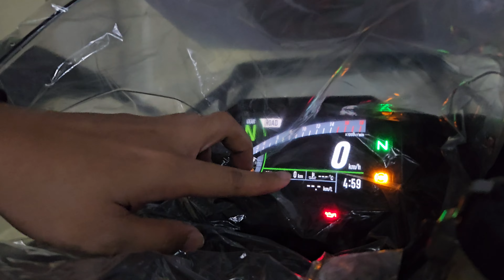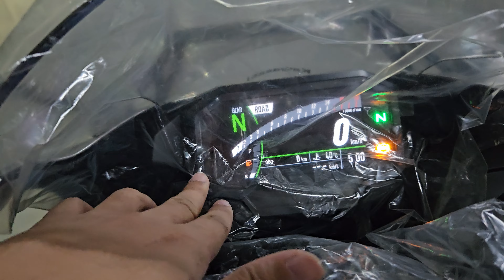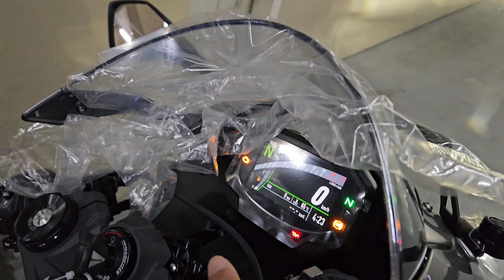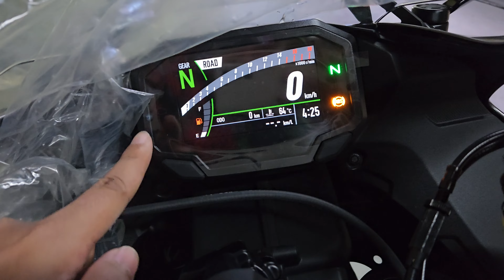PANIBAGONG BIGBIKE!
Year Ender Bigbike!

Paano sumali?
3). Hintayin ang confirmation message at Gcash number kung saan issend ang bayad
4). Mag bayad at Iscreenshot tapos isend sa Viber/WhatsApp
5). Hintayin ang final confirmation message na successful ang pag sali

Goodluck sa lahat!
Para sa pangarap!

Like Updates and Memes?

Motorcycle:
Kawasaki ZX-4RR 2023 model

Mga Malalakas!